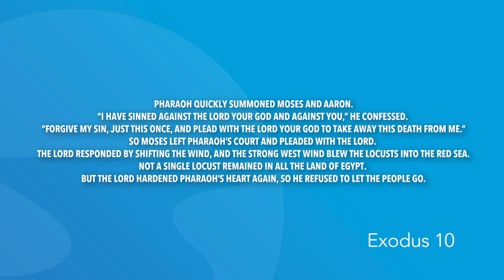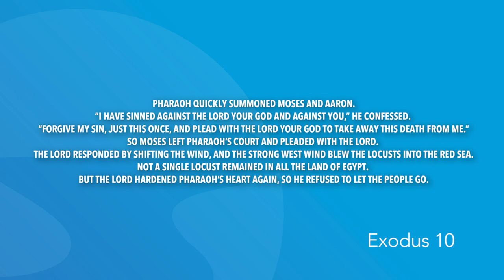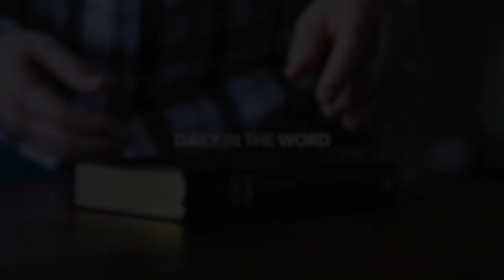Exodus 10 | Daily in the Word | Pastor Neil Spencer